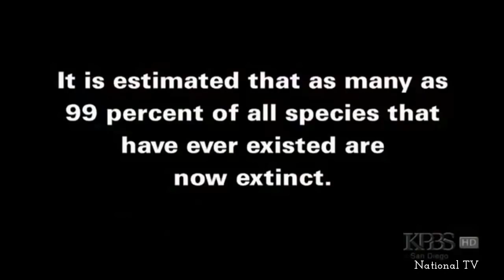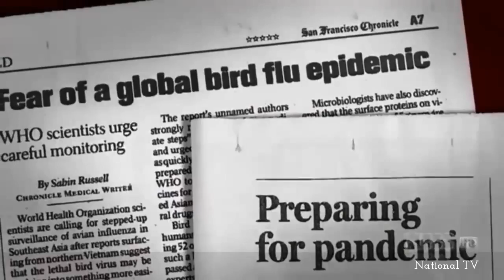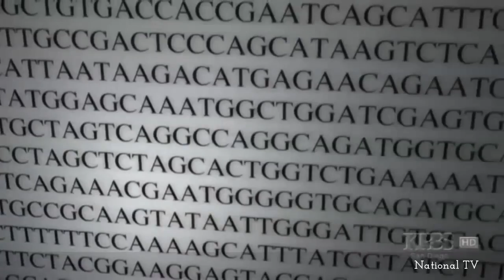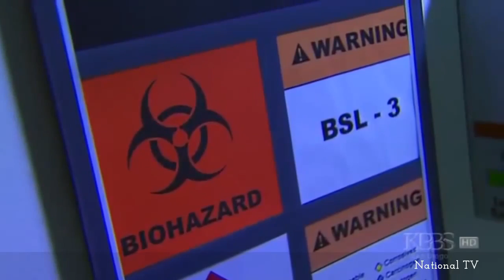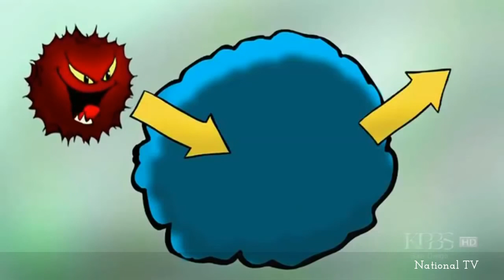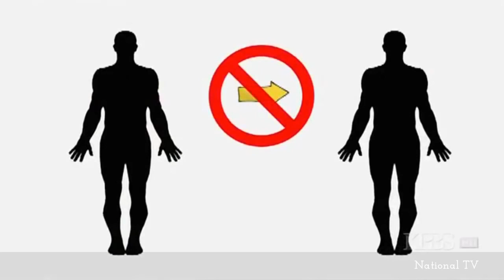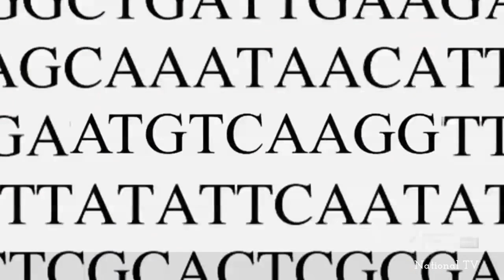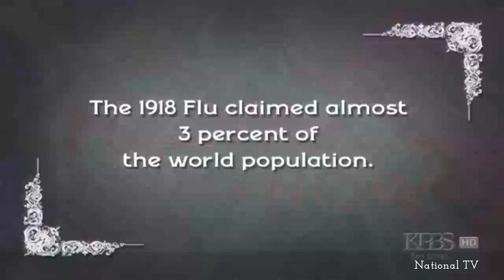Most Lethal Virus In History - Secrets Of The Deadly 1918 Influenza - Nova Documentary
The influenza pandemic of 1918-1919 killed more people than the Great War, known today as World War I (WWI), at somewhere between 20 and 40 million people. It has been cited as the most devastating epidemic in recorded world history. More people died of influenza in a single year than in four-years of the Black Death Bubonic Plague from 1347 to 1351. Known as "Spanish Flu" or "La Grippe" the influenza of 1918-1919 was a global disaster.

In the fall of 1918 the Great War in Europe was winding down and peace was on the horizon. The Americans had joined in the fight, bringing the Allies closer to victory against the Germans. Deep within the trenches these men lived through some of the most brutal conditions of life, which it seemed could not be any worse. Then, in pockets across the globe, something erupted that seemed as benign as the common cold. The influenza of that season, however, was far more than a cold. In the two years that this scourge ravaged the earth, a fifth of the world's population was infected. The flu was most deadly for people ages 20 to 40. This pattern of morbidity was unusual for influenza which is usually a killer of the elderly and young children. It infected 28% of all Americans. An estimated 675,000 Americans died of influenza during the pandemic, ten times as many as in the world war. Of the U.S. soldiers who died in Europe, half of them fell to the influenza virus and not to the enemy. An estimated 43,000 servicemen mobilized for WWI died of influenza. 1918 would go down as unforgettable year of suffering and death and yet of peace. As noted in the Journal of the American Medical Association final edition of 1918:

    "The 1918 has gone: a year momentous as the termination of the most cruel war in the annals of the human race; a year which marked, the end at least for a time, of man's destruction of man; unfortunately a year in which developed a most fatal infectious disease causing the death of hundreds of thousands of human beings. Medical science for four and one-half years devoted itself to putting men on the firing line and keeping them there. Now it must turn with its whole might to combating the greatest enemy of all--infectious disease,".

    The effect of the influenza epidemic was so severe that the average life span in the US was depressed by 10 years. The influenza virus had a profound virulence, with a mortality rate at 2.5% compared to the previous influenza epidemics, which were less than 0.1%. The death rate for 15 to 34-year-olds of influenza and pneumonia were 20 times higher in 1918 than in previous years. People were struck with illness on the street and died rapid deaths. One anecdote shared of 1918 was of four women playing bridge together late into the night. Overnight, three of the women died from influenza. Others told stories of people on their way to work suddenly developing the flu and dying within hours. One physician writes that patients with seemingly ordinary influenza would rapidly "develop the most viscous type of pneumonia that has ever been seen" and later when cyanosis appeared in the patients, "it is simply a struggle for air until they suffocate," . Another physician recalls that the influenza patients "died struggling to clear their airways of a blood-tinged froth that sometimes gushed from their nose and mouth,". The physicians of the time were helpless against this powerful agent of influenza. In 1918 children would skip rope to the rhyme:

        I had a little bird,
        Its name was Enza.
        I opened the window,
        And in-flu-enza.

    The influenza pandemic circled the globe. Most of humanity felt the effects of this strain of the influenza virus. It spread following the path of its human carriers, along trade routes and shipping lines. Outbreaks swept through North America, Europe, Asia, Africa, Brazil and the South Pacific. In India the mortality rate was extremely high at around 50 deaths from influenza per 1,000 people. The Great War, with its mass movements of men in armies and aboard ships, probably aided in its rapid diffusion and attack. The origins of the deadly flu disease were unknown but widely speculated upon. Some of the allies thought of the epidemic as a biological warfare tool of the Germans. Many thought it was a result of the trench warfare, the use of mustard gases and the generated "smoke and fumes" of the war. A national campaign began using the ready rhetoric of war to fight the new enemy of microscopic proportions. A study attempted to reason why the disease had been so devastating in certain localized regions, looking at the climate, the weather and the racial composition of cities. They found humidity to be linked with more severe epidemics as it "fosters the dissemination of the bacteria," (Committee on Atmosphere and Man, 1923). Meanwhile the new sciences of the infectious agents and immunology were racing to come up with a vaccine or therapy to stop the epidemics.